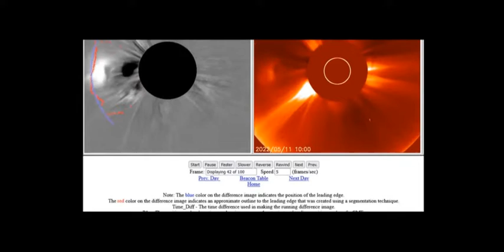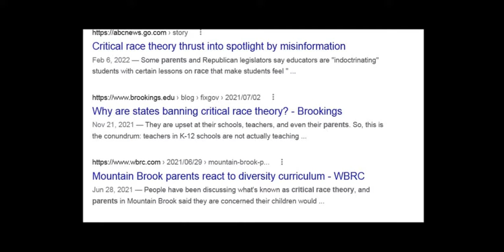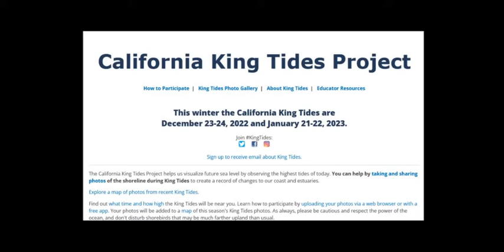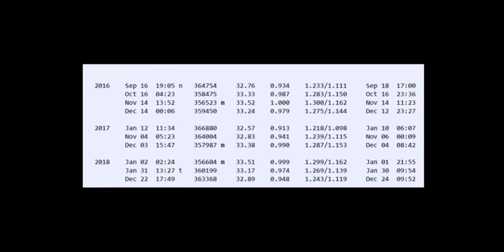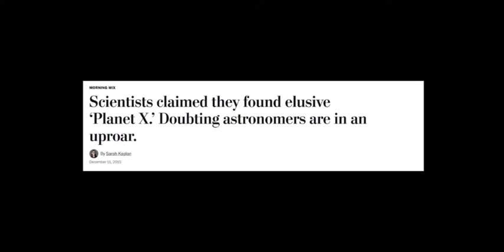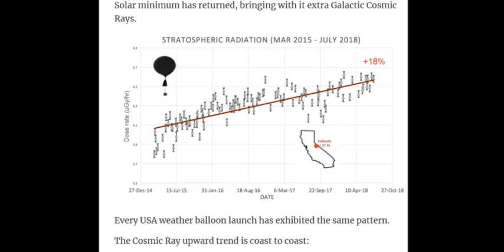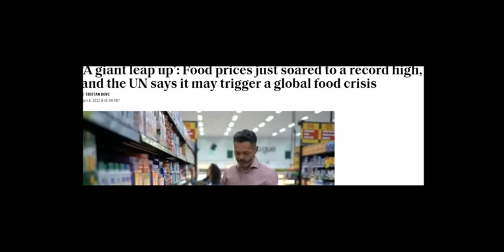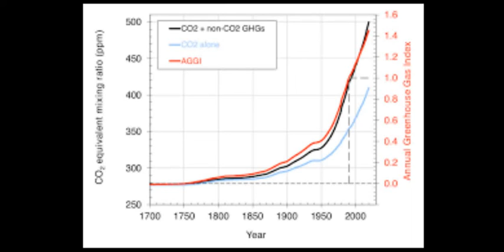Planet X Researcher's Epic Rant / End Days Apocalypse Warning / Nibiru Proof & Deception May 16 2022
Warnings of the Now Arrival of Planet X. May 16, 2022